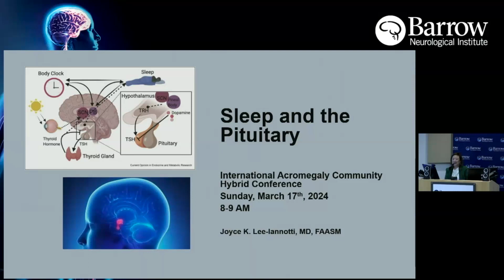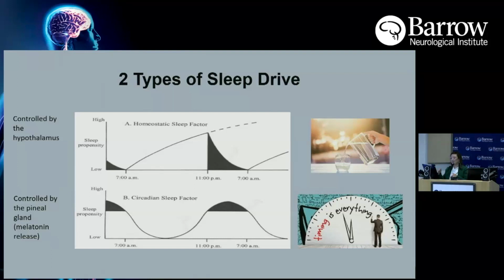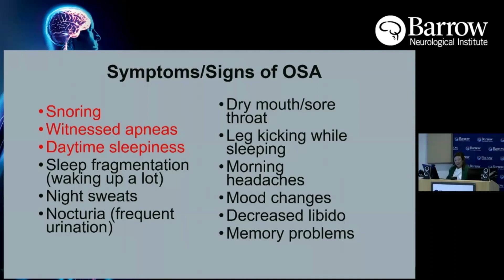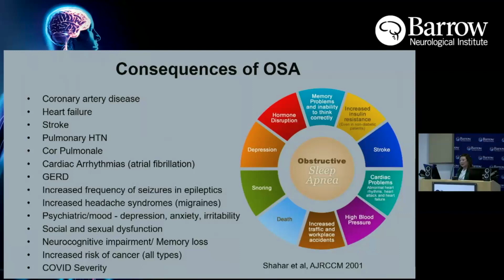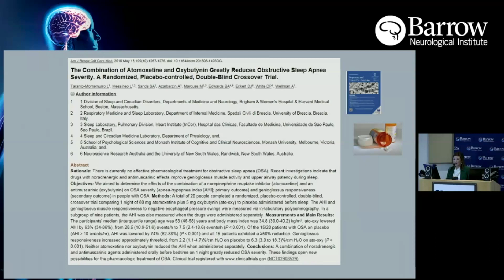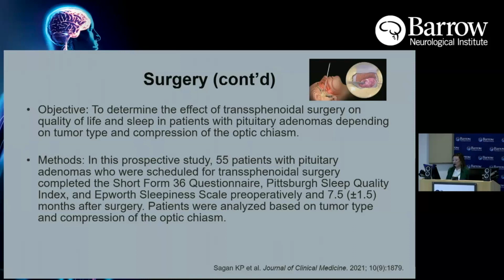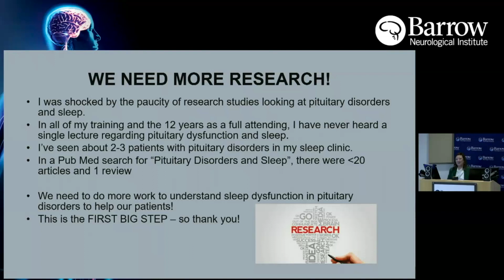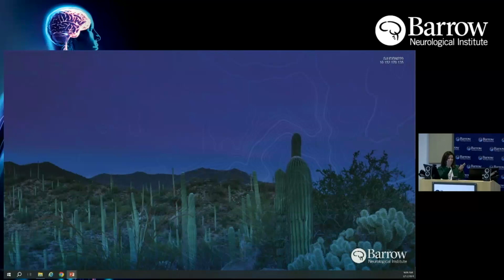2024 Sleep Neurology, Dr. Joyce Lee-Iannotti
Acromegaly Community and Barrow Neurological Institute are proud to present sleep neurology.